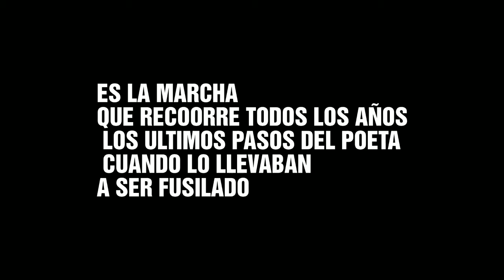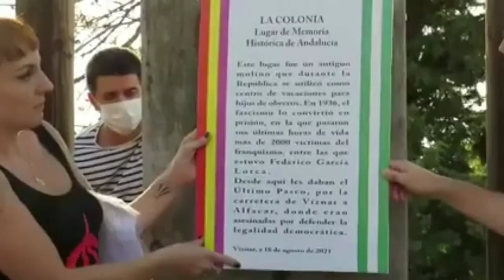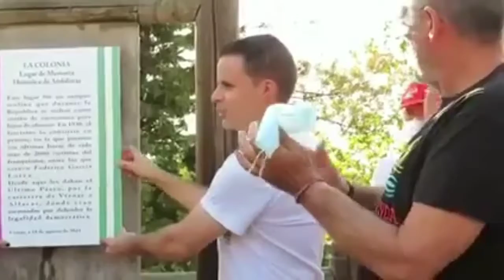segundo video de 2. POR FEDERICO Y TODAS LAS VICTIMAS DEL FRANQUISMO. EL FASCISMO NO PASARA!